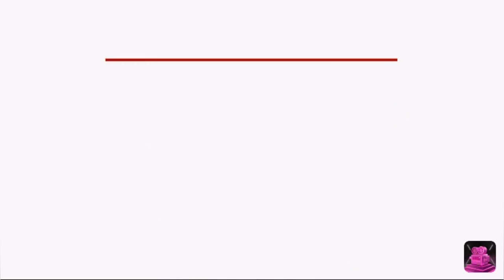I request all to feed the needy stray puppies 🐶 🫶 |vlog 10